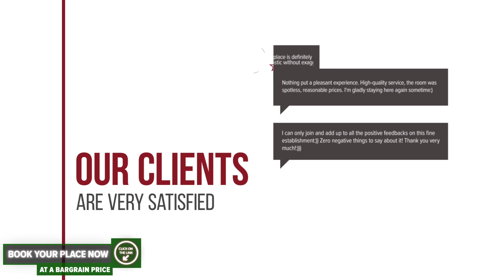Villa Rosa hotel review | Hotels in Navodari | Romanian Hotels